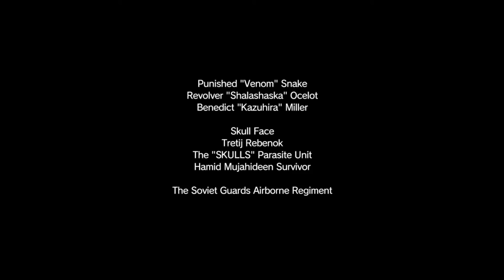METAL GEAR SOLID V: The Phantom Pain, Part 6: Where Do the Bees Sleep?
PC Specs:

MOBO: Gigabyte GA-H87M-HD3
CPU: Intel Core i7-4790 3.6GHz
GPU: EVGA GeForce GTX 970 SSC ACX 2.0+ 4GB GDDR5 256bit
RAM: 16GB
OS: Windows 8.1 Professional
OS HDD: Crucial M500 240GB Internal Solid State Drive
Storage HDD: Seagate Barracuda 3 TB HDD SATA 6 Gb/s

Recording/Rendering Apps:
OBS
Fraps
VLC
Sony Vegas Pro 13
Audacity

Peripherals:
Tt eSPORTS Challenger Pro Keyboard
Saitek X-52 Pro Joystick and Throttle (For DCS and Sims)
Logitech Extreme3D Pro (For Arma/BF4)
Saitek Pro Flight Combat Rudder Pedals
TrackIR 5 + TrackClip Pro